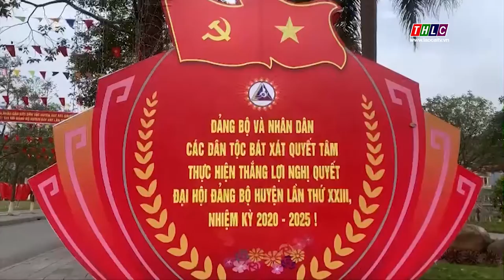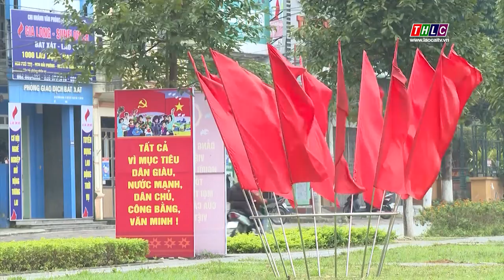Ứng dụng công nghệ 4.0 tuyên truyền 75 năm thành lập Đảng bộ tỉnh Lào Cai | THLC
Laocaitv.vn - Các địa phương đang tích cực triển khai nhiều hoạt động, phần việc thiết thực nhằm chào mừng 75 năm thành lập Đảng bộ tỉnh Lào Cai. Trong bối cảnh dịch Covid-19 diễn biến phức tạp, công nghệ thông tin, mạng xã hội đã góp phần tích cực vào hoạt động tuyên truyền về dịp kỷ niệm trọng đại của tỉnh.

Đài Phát thanh - Truyền hình Lào Cai